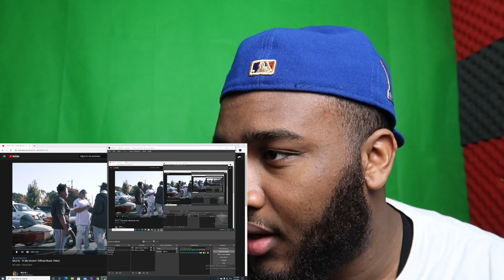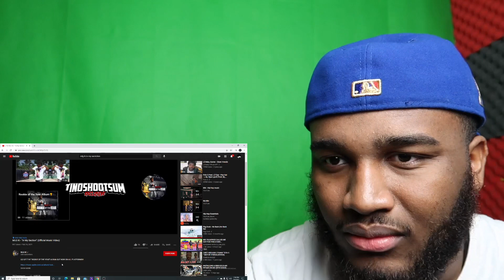MLG Ki “In My Section” REACTION (Official Music Video) (Sponsored)